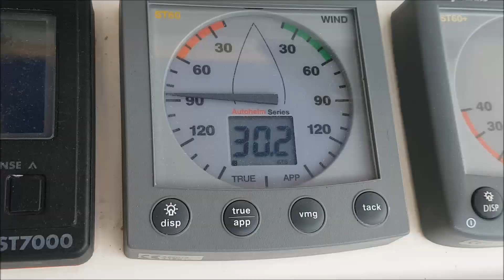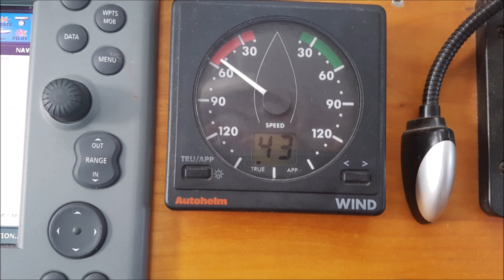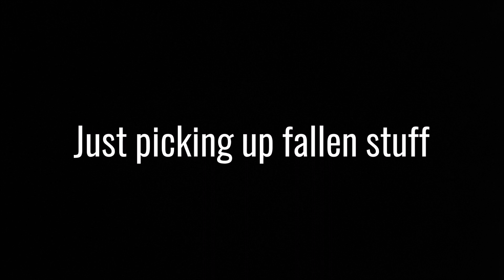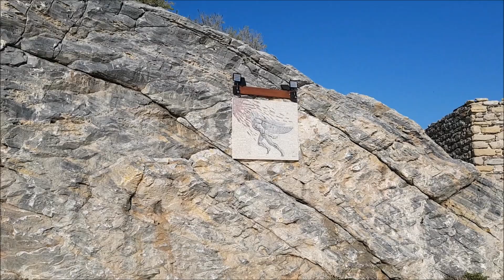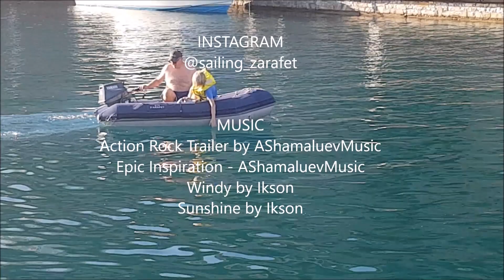S1Ep6 Mykonos the Island of The winds (1 - 5.11.2018)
ABOUT THIS VIDEO:
When you are sailing you can't avoid the storms all the time. Sometimes you will be surprised by them. How did we manage ? let's see.

SHORCUTS:
0:00 Intro
0:12 Introduction talk
1:23 Sail to Tinos
2:19 Rough sail to Mykonos
7:43 Hide from 45 knots of Meltemi
14:37 Leon and big waves - sailing dog
18:30 Ikaria